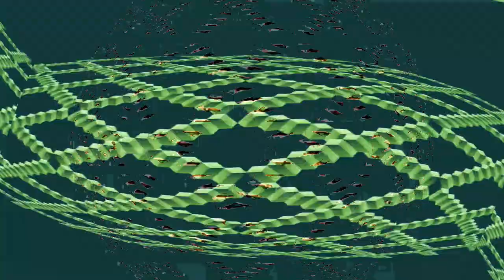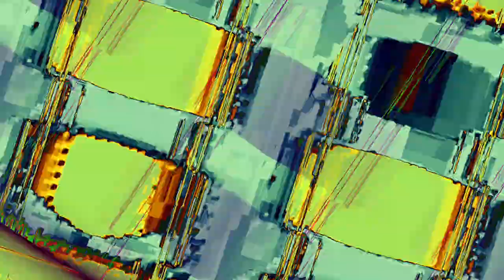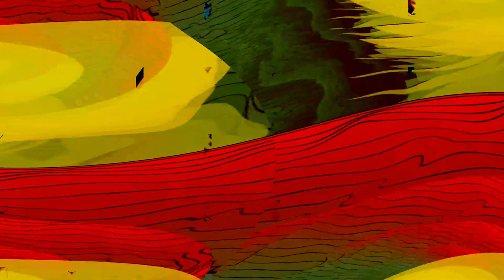[EPILEPSY WARNING] Movie 23 11 03 12h43m51s